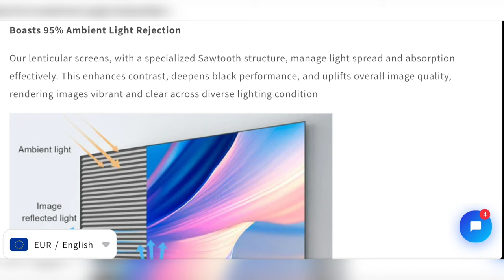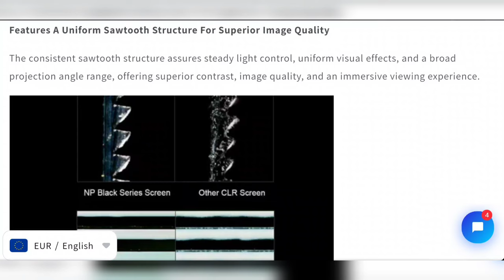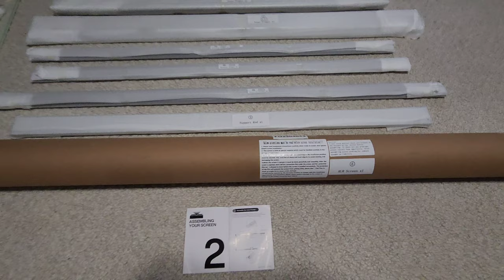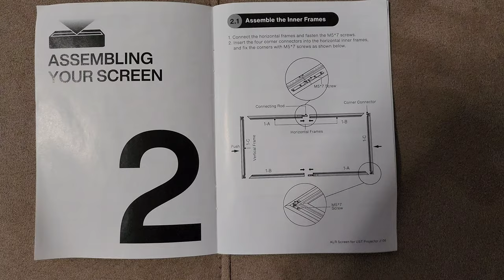NOTHING PROJECTOR ALR SCREEN DEMO/REVIEW - EPSON LS800 UST LASER TV PROJECTOR